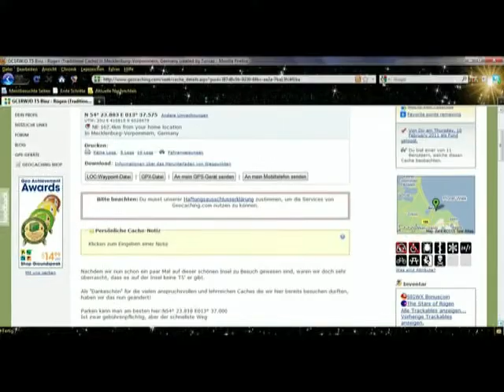T5 Binz - Rügen (GC1RWJD)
Ein Baumklettercache an der Steilküste von Binz